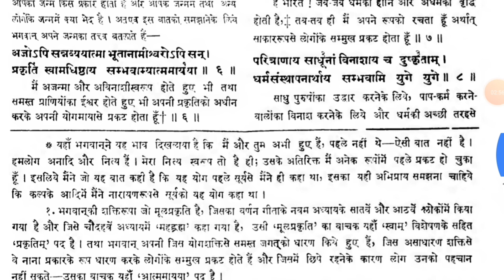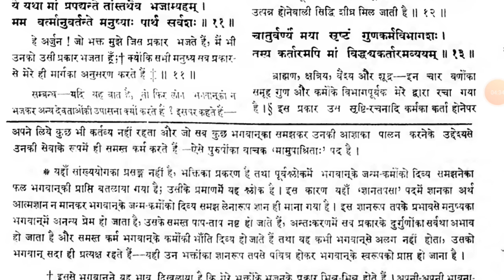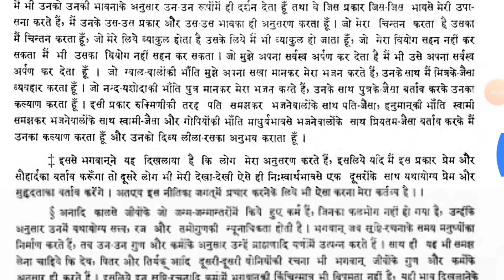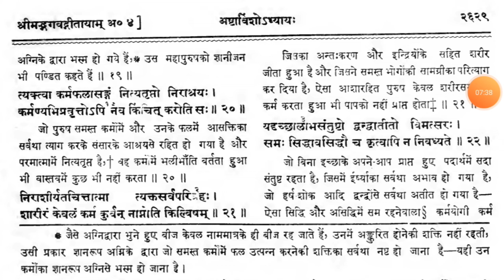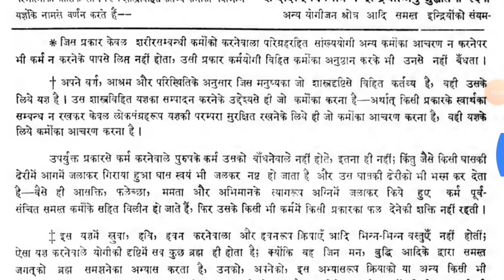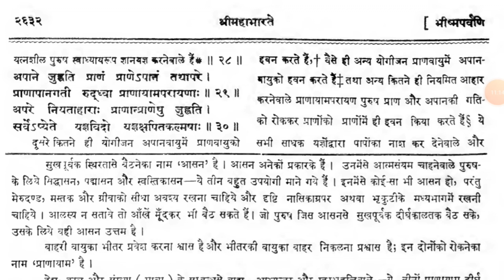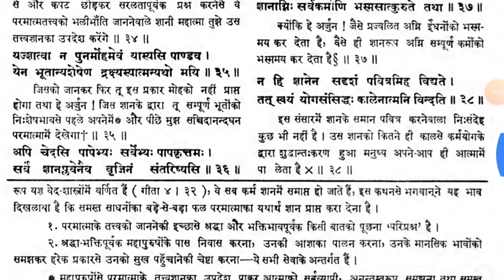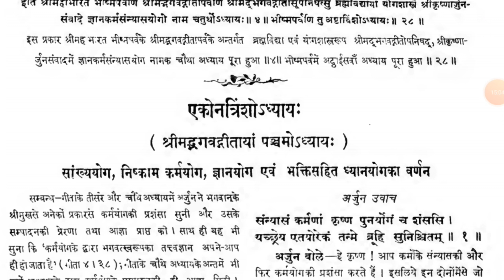Read BHAGWAD GEETA chapter - 04 | real mahabharat book @KuchALAG kuchROCHAK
Read BHAGWAD GEETA chapter - 04 | real mahabharat book
Arjun and lord krishna talk (motivational, knowledge)
अथ चतुर्थोऽध्यायः- ज्ञानकर्मसंन्यासयोग

योग परंपरा, भगवान के जन्म कर्म की दिव्यता, भक्त लक्षण भगवत्स्वरूप

श्री भगवानुवाच

इमं विवस्वते योगं प्रोक्तवानहमव्ययम्‌ ।
विवस्वान्मनवे प्राह मनुरिक्ष्वाकवेऽब्रवीत्‌ ॥
śrī bhagavānuvāca
imaṅ vivasvatē yōgaṅ prōktavānahamavyayam.
vivasvān manavē prāha manurikṣvākavē.bravīt৷৷4.1৷৷

भावार्थ : श्री भगवान बोले- मैंने इस अविनाशी योग को सूर्य से कहा था, सूर्य ने अपने पुत्र वैवस्वत मनु से कहा और मनु ने अपने पुत्र राजा इक्ष्वाकु से कहा॥1॥

एवं परम्पराप्राप्तमिमं राजर्षयो विदुः ।
स कालेनेह महता योगो नष्टः परन्तप ॥
ēvaṅ paramparāprāptamimaṅ rājarṣayō viduḥ.
sa kālēnēha mahatā yōgō naṣṭaḥ parantapa৷৷4.2৷৷

भावार्थ : हे परन्तप अर्जुन! इस प्रकार परम्परा से प्राप्त इस योग को राजर्षियों ने जाना, किन्तु उसके बाद वह योग बहुत काल से इस पृथ्वी लोक में लुप्तप्राय हो गया॥2॥

स एवायं मया तेऽद्य योगः प्रोक्तः पुरातनः ।
भक्तोऽसि मे सखा चेति रहस्यं ह्येतदुत्तमम्‌ ॥
sa ēvāyaṅ mayā tē.dya yōgaḥ prōktaḥ purātanaḥ.
bhaktō.si mē sakhā cēti rahasyaṅ hyētaduttamam৷৷4.3৷৷

भावार्थ : तू मेरा भक्त और प्रिय सखा है, इसलिए वही यह पुरातन योग आज मैंने तुझको कहा है क्योंकि यह बड़ा ही उत्तम रहस्य है अर्थात गुप्त रखने योग्य विषय है॥3॥

अर्जुन उवाच

अपरं भवतो जन्म परं जन्म विवस्वतः ।
कथमेतद्विजानीयां त्वमादौ प्रोक्तवानिति ॥
arjuna uvāca
aparaṅ bhavatō janma paraṅ janma vivasvataḥ.
kathamētadvijānīyāṅ tvamādau prōktavāniti৷৷4.4৷৷

भावार्थ : अर्जुन बोले- आपका जन्म तो अर्वाचीन-अभी हाल का है और सूर्य का जन्म बहुत पुराना है अर्थात कल्प के आदि में हो चुका था। तब मैं इस बात को कैसे समूझँ कि आप ही ने कल्प के आदि में सूर्य से यह योग कहा था?॥4॥

श्रीभगवानुवाच

बहूनि मे व्यतीतानि जन्मानि तव चार्जुन ।
तान्यहं वेद सर्वाणि न त्वं वेत्थ परन्तप ॥
śrī bhagavānuvāca
bahūni mē vyatītāni janmāni tava cārjuna.
tānyahaṅ vēda sarvāṇi na tvaṅ vēttha parantapa৷৷4.5৷৷

भावार्थ : श्री भगवान बोले- हे परंतप अर्जुन! मेरे और तेरे बहुत से जन्म हो चुके हैं। उन सबको तू नहीं जानता, किन्तु मैं जानता हूँ॥5॥

अजोऽपि सन्नव्ययात्मा भूतानामीश्वरोऽपि सन्‌ ।
प्रकृतिं स्वामधिष्ठाय सम्भवाम्यात्ममायया ॥
ajō.pi sannavyayātmā bhūtānāmīśvarō.pi san.
prakṛtiṅ svāmadhiṣṭhāya saṅbhavāmyātmamāyayā৷৷4.6৷৷

भावार्थ : मैं अजन्मा और अविनाशीस्वरूप होते हुए @KuchALAG kuchROCHAK